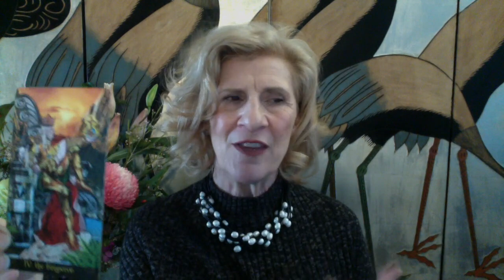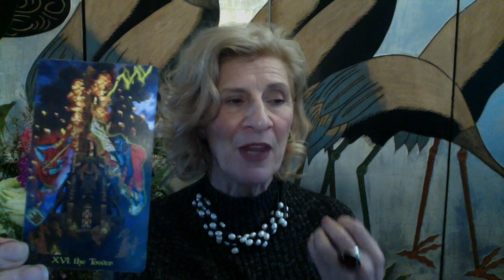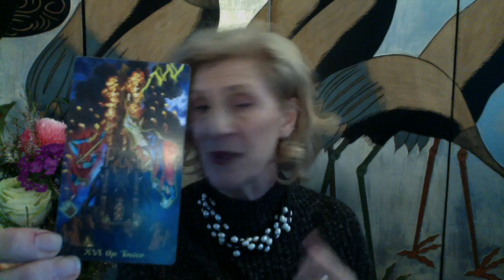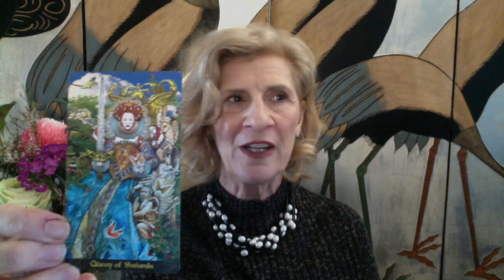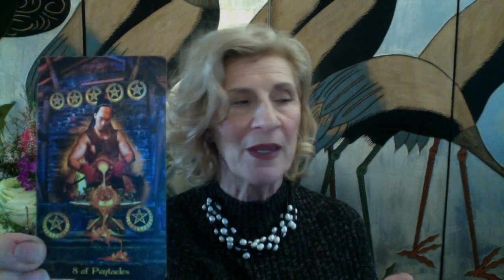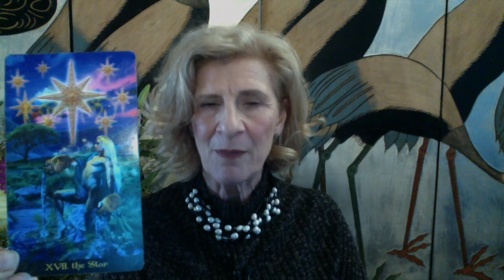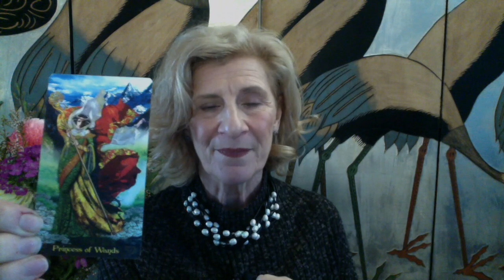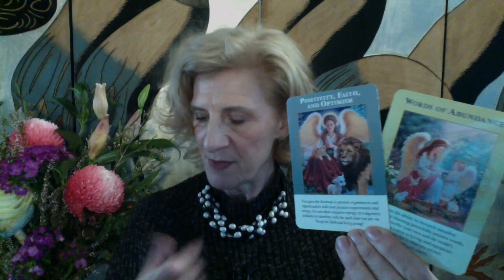CAPRICORN JULY 2020 ~ POSITIVITY, FAITH & OPTIMISM SEES GROWTH & MOVEMENT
Capricorn tarot reading for July 2020

TAROT CARDS USED:
Tarot Illuminati by Eric C. Dunne